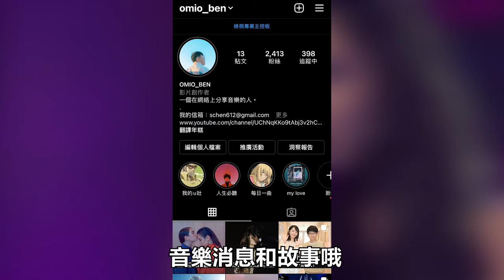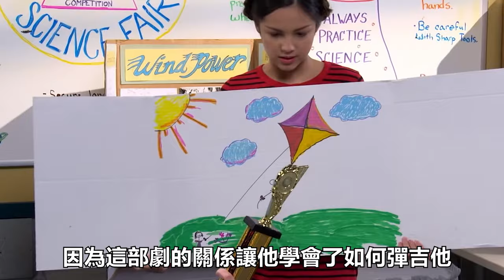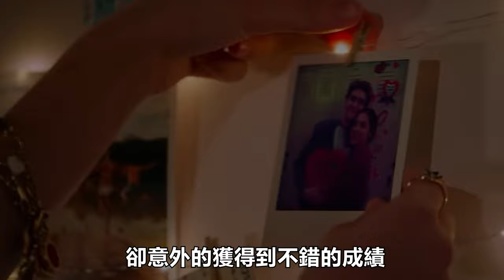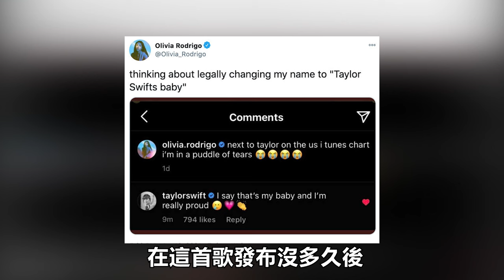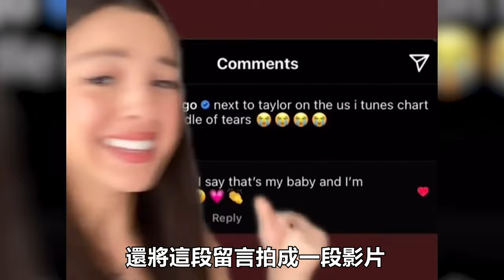18歲亞裔少女靠著一張「汽車駕照」走紅全球！？為什麼今年歐美樂壇爆紅少女是她！？｜Olivia Rodrigo｜OMIO_BEN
👇 支持OMIO_BEN

文案撰寫：BEN
蒐集資料：BEN
影片製作：BEN
錄音：BEN

OMIO的人氣影片：
常用BGM
本頻道所有影片用於評論及推薦相關音樂和音樂人，所使用素材僅協助推廣影片內容，無意侵犯任何版權，如有相關人士為此受損，請聯絡我們馬上進行處理